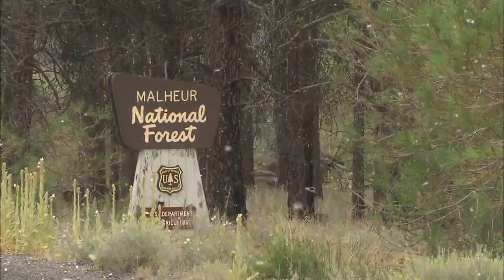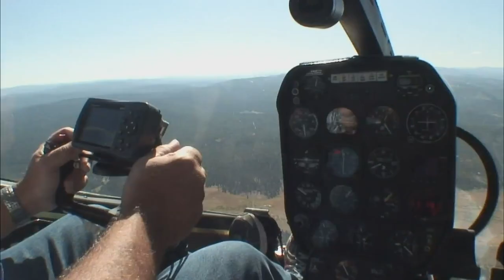In Oregon, Rare 'Snowstorm' of Pine Butterflies Takes Toll on Forests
In Oregon's Malheur National Forest, pine butterflies experience a population explosion for two to three years every three decades. Oregon Public Broadcasting's Oregon Field Guide series explores the snowstorm-like population surge that has stripped needles from 250,000 acres of trees.